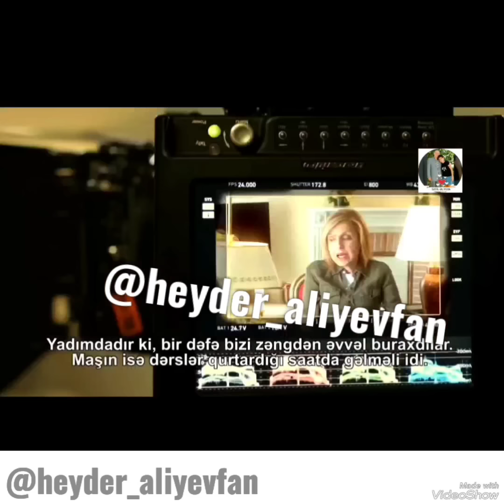İLHAMI və MƏNİ OĞURLAMAQ İstəyirdi SEVİL ƏLİYEVA